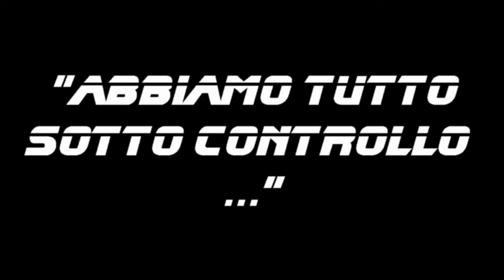DPCM 18 Aprile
18 Aprile
Siccome la situazione non si smuove, ci penso io con un colpo di spazzola ...